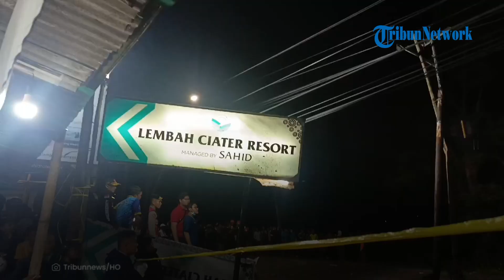Nekat Pakai Kendaraan Meski Tahu Rusak, Sopir Bus Kecelakaan Maut di Subang Terancam 12 Tahun Bui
TRIBUN-VIDEO.COM - Sopir bus pariwisata Putera Fajar, Sadira ditetapkan menjadi tersangka atas kasus kecelakaan maut yang menewaskan 11 orang di Ciater, Subang, Jawa Barat.

Sadira terancam 12 tahun penjara.

Pada Selasa (14/5/2024), Dirlantas Polda Jabar, Kombes Pol Wibowo, menyebut pihak kepolisian telah memeriksa 13 saksi termasuk dua saksi ahli dalam kasus ini.

Menurutnya, satu orang yang sudah ditetapkan sebagai tersangka ialah Sadira, sang sopir bus.

Sadira pun terancam Pasal 411 ayat 5 Undang-undang No. 22 tahun 2009 tentang lalulintas dan angkutan jalan dengan ancaman hukuman maksimal 12 penjara dan denda Rp 24 Juta.

Penetapan tersangka ini dikarenakan Sadira terbukti lalai.

Sebab, ia sudah mengetahui dengan jelas bahwa bus dalam keadaan rusak dan tak layak jalan.

Namun Sadira terus memaksakan bus tetap beroperasi.

Pada kesempatan ini, pihak kepolisian juga mengungkapkan penyebab kecelakaan yang membawa rombongan SMK Lingga Kencana Depok tersebut.

1. Oli sudah keruh sudah lama tak diganti.

2. Adanya campuran air dan oli di dalam kompresor, harusnya ada udara saja. Hal ini terjadi karena ada kebocoran oli.

3. Jarak antara kampas rem di bawah standar yakni 0,3 mm seharusnya minimalnya di 0,45 mm.

4. Terjadi kebocoran di dalam ruang relaypart dan sambungan antara relaypart dengan booster, karena adanya komponen yang sudah rusak. Sehingga saluran tidak tertutup rapat, lantas menyebabkan kekurangan tekanan.